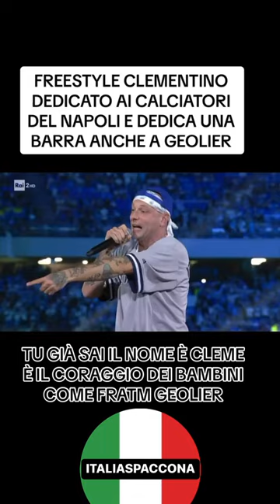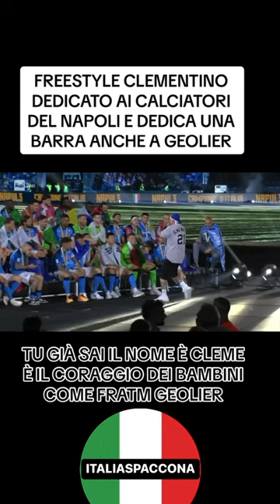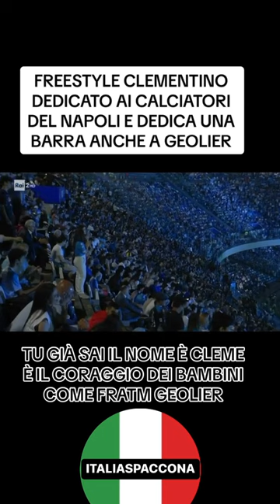Freestyle di Clementino ai giocatori del Napoli durante la festa scudetto